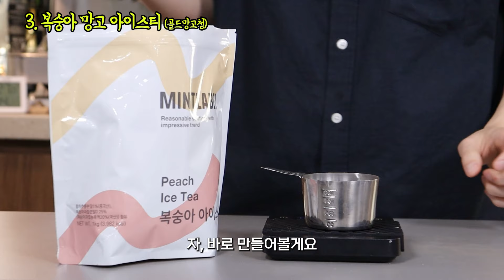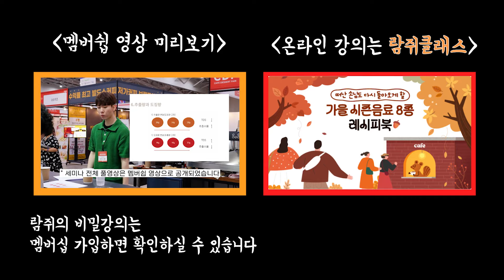지금 어디서도 이 가격에 만날 수 없어요! 일단 사고 쟁여두세요.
오늘은 수제청으로 만들 수 있는 음료 레시피 6가지를 준비했습니다.

⭐ 진정성이 넘치는 람쥐의 커피교육

⭐유튜브 멤버십 가입하고 다양한 혜택을 받아보세요

*혜택*
1️⃣ 람쥐의 비밀강의/쇼츠 시청권 : 람쥐의 노하우가 꾹꾹 담긴 회원전용 강의 시청가능
2️⃣ 람쥐의 지식창고 열람권 : 한정적으로 배포되는 '무료전자책'을 평생 소장가능
3️⃣ 라이브 다시보기 : 람쥐 라이브(람커월드)를 언제 어디서든 다시보기 가능
4️⃣ 나눔 이벤트 우선참여권 : 도구, 장비 무료나눔 이벤트 우선참가
5️⃣ 람쥐의 비밀노트 엿보기 : 회원 커뮤니티 게시글 통해 커피와 관련된 정보와 기술 열람가능
6️⃣ 댓글 우선 답글 : 최대한 댓글에 답글을 달아드리나, 회원분들에게 우선 답글(람쥐에게 디저트 선물하기 이상만)

* 영상편집기 VREW를 활용했습니다.